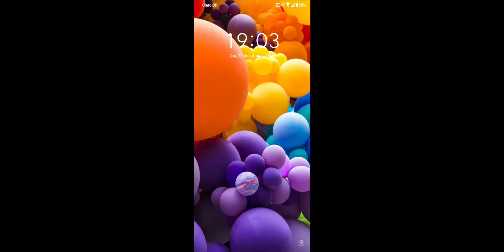INSTÂNCIA DA LEGIÃO - AIOLOS